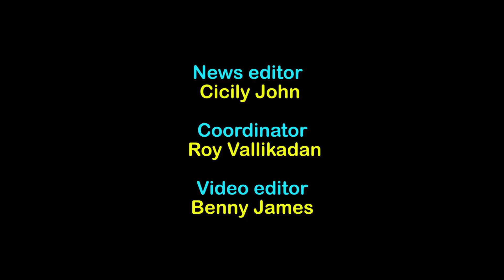International News | ഇമാം ഉള്‍പ്പെടെ 20 പേര്‍ കൊല്ലപ്പെട്ടു 21ന്നോളം പേർക്ക് പരുക്ക് | CNEWSLIVE